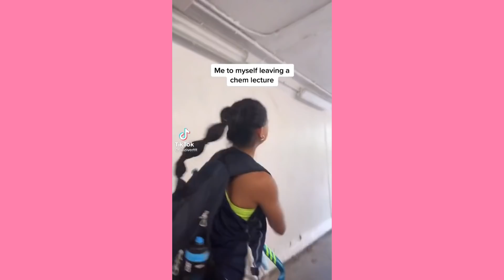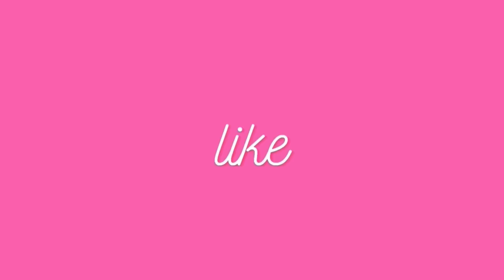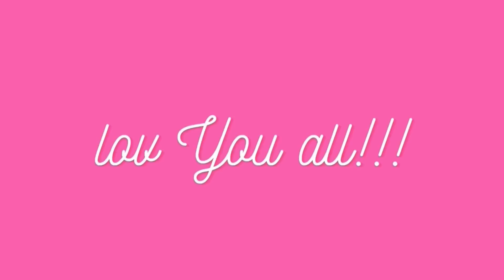You’re not very pretty, and you’re not very bright… ~ Cute Tiktok Compilation